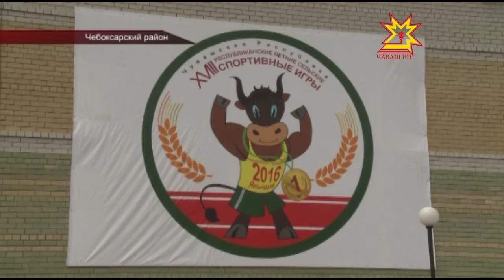Республика 06 06 2016 на русском языке Вечерний выпуск